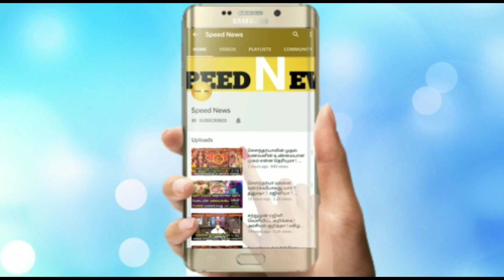நாளை மிக அதிசயமான ஒரு வியாழன்!ரிஷபம் ராசினார் இதை மட்டும் பண்ணுங்கா!மிகபெரிய கோடியோகம் கிடைக்கும்!